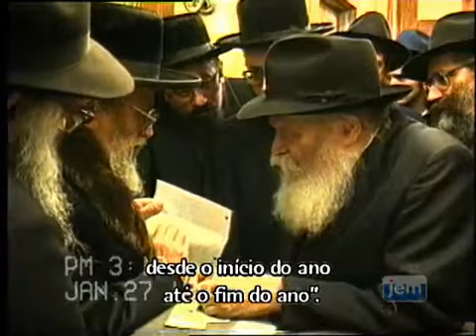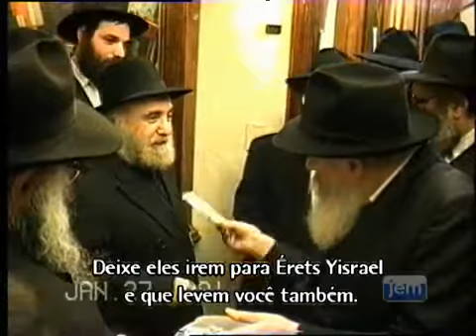Rebe de Lubavitch: O que os judeus devem fazer quando Israel é atacado?